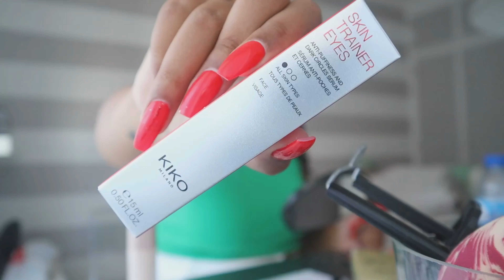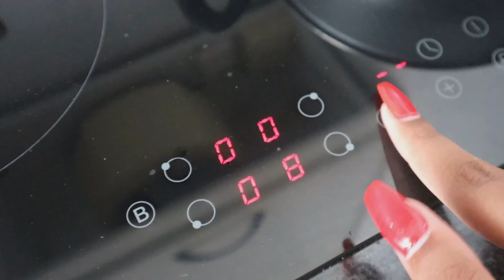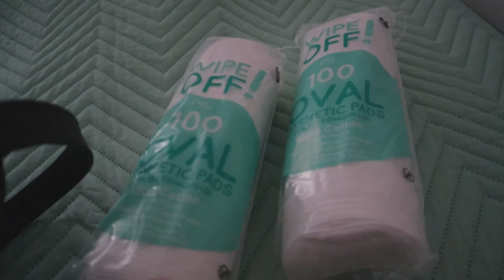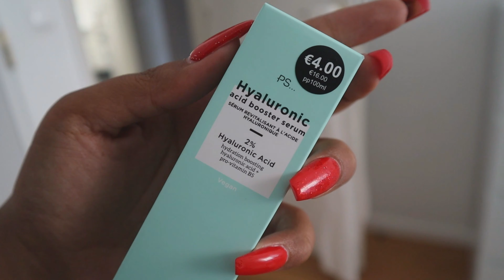WEEKLY VLOG #29: JÁ NASCEU!! | A Kikii Delgadoo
Catarina Delgado